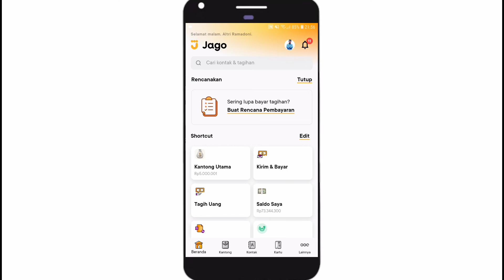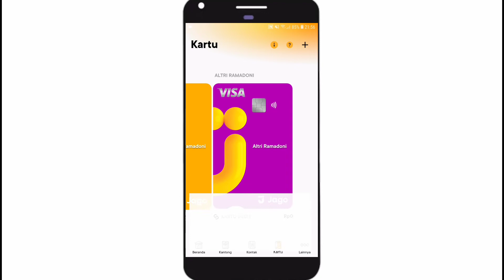Cara Menghapus Kartu Bank Jago Fisik dan Digital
Cara menghapus kartu debit fisik maupun digital pada aplikasi Bank Jago. Pada aplikasi bank jago terdapat dua jenis kartu debit yaitu fisik dan digital. Jika sebuah kartu dirasa tidak diperlukan lagi maka lebih baik dihapus agar tidak disalahgunakan.